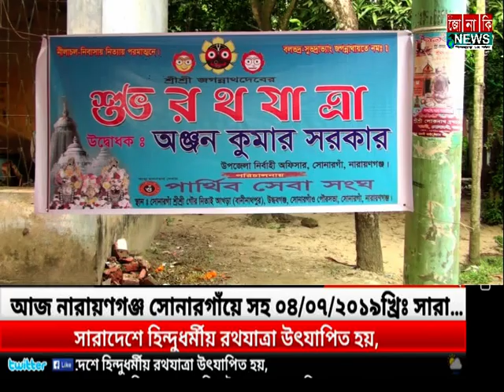আজ নারায়ণগঞ্জ সোনারগাঁয়ে সহ ০৪/০৭/২০১৯খ্রিঃ সারাদেশে হিন্দুধর্মীয় রথযাত্রা উৎযাপিত হয়, প্রথম দিনে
আজ নারায়ণগঞ্জ সোনারগাঁয়ে সহ ০৪/০৭/২০১৯খ্রিঃ সারাদেশে হিন্দুধর্মীয় রথযাত্রা উৎযাপিত হয়,
প্রথম দিনে সোনারগাঁয়ে উপজেলা বানিনাথপুর মন্দির হইতে রথযাত্রা বের হয়ে গোবিন্দপুর গোড় নিতাই আখরা পুযন্ত গিয়ে শেষ হয়,উক্ত অনুষ্ঠানে হিন্দধর্মীয় শতশত নারী পুরুষ সমাবেত হয়, পার্তিব সেবা সংঘ প্রতিবছর রথযাত্রা উৎযাপিত করে থাকে, রথযাত্রার নিরাপত্তার জন্য বিপুল সংখ্যক পুলিশ মোতায়েন করা হয়, উক্ত রথযাত্রার প্রাধান অতিথি হিসাবে ছিলেন সোনারগাঁও উপজেলা নির্বাহী কর্মকর্তা জনাব অঞ্জন কুমার সরকার, এ সময়ে তিনি উপস্থিত থাকিয়া রথযাত্রা উদ্বাদোধন করেন, আগামী ১৪/০৭/ ২০১৯ খ্রিঃ গবিন্দপুর গোড় নিতাই আখরা হইতে বানিনাথপুর মন্দিরে পুনরাই আসার মাধ্যমে উক্ত রথযাত্রাটি শেষ হবে, মোসলেউদ্দিন বিডি জোনাকি নিউজ সোনারগাঁও নারায়ণগঞ্জ.
 bangladesh news tv  barot india pakistan koet arobi singapor malaysia kolkata bangla sirial news tv  bangla pala baul gan song indian bangla movie oaz gojol kolkata bangla movie indian song kolkata song  News natok comedy fillem music video ad carton fnnye video bangladesh discovery BD JONAKI NEWS